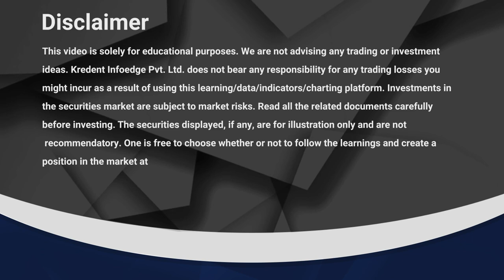Thoughts on Indian Market | Learn with Sanjiv Bhasin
We bring you Face2Face Concepts featuring Mr. Vivek Bajaj, co-founder, StockEdge, Elearnmarkets, and the expert guests. These short videos are all about the stock market and our selected experts who will give their insights.

In this video, Mr. Sanjiv Bhasin will share his thoughts on Indian Markets.